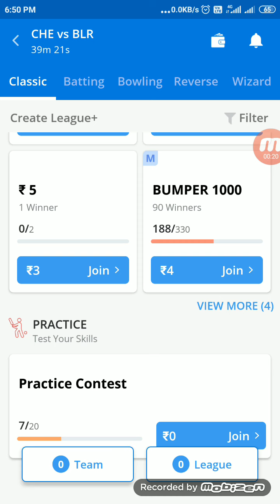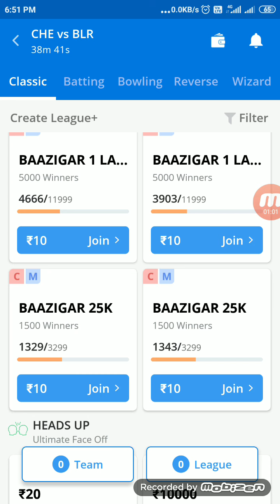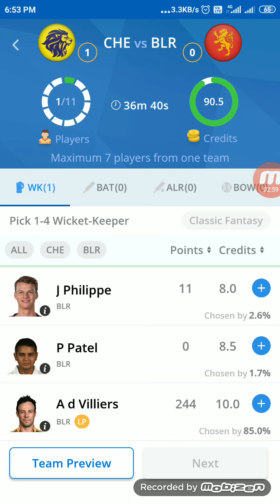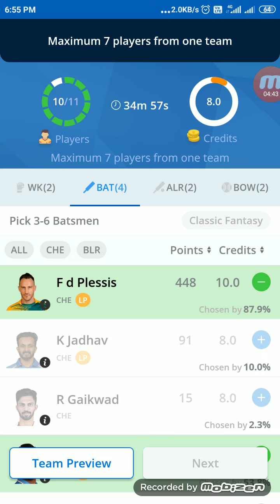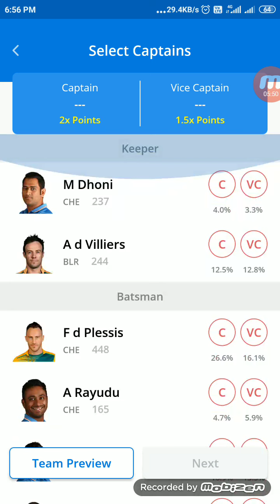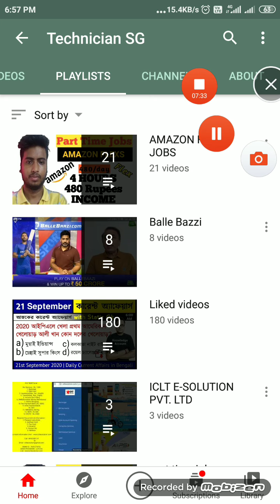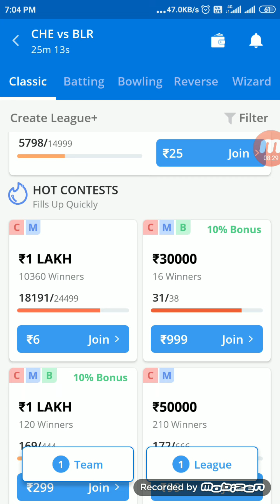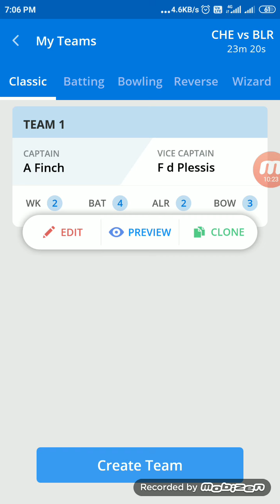How to edit team in ballebaazi|BALLEBAAZI me team kaise edit kare| Ipl 2021 Ballebaazi me team kaise